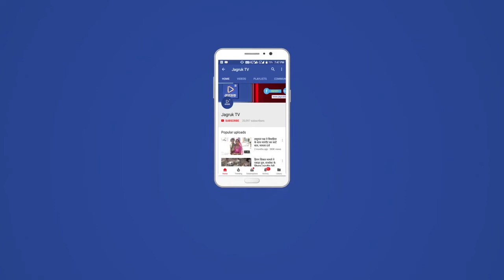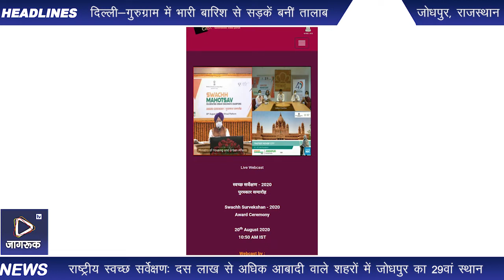Jagruk TV : जोधपुर फास्टेस्ट मूवर्स बिग सिटी का विजेता घोषित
राष्ट्रीय स्वच्छ सर्वेक्षण: दस लाख से अधिक आबादी वाले शहरों में जोधपुर का 29वां स्थान

जोधपुर। सूर्यनगरी ने स्वच्छता के मामले में लंबी छलांग लगाई है। दस लाख से अधिक आबादी वाले 47 शहरों में से जोधपुर ने 29वां स्थान हासिल किया है। गत वर्ष जोधपुर 243वें स्थान पर था। एक साथ 214 स्थान की छलांग लगाने पर जोधपुर को फास्टेस्ट मूवर्स बिग सिटी (10 से 40 लाख) की श्रेणी में विजेता घोषित किया गया है। जोधपुर का रेलवे स्टेशन भी पहले स्थान हासिल करने के बाद अब दूसरी पायदान पर है।

नगर निगम आयुक्त सुरेश कुमार ओला ने बताया कि स्वच्छ सर्वेक्षण 2016 में जोधपुर 57वें, वर्ष 2017 में 209, वर्ष 2018 में 188 व वर्ष 2019 में जोधपुर 243 वें स्थान पर था। इस बार आवास एवं शहरी मामलों के मंत्रालय 4,242 शहरों को सर्वे में शामिल किया। इसमें आबादी के अनुसार अलग-अलग श्रेणी बना दी गई। दस लाख से अधिक आबादी के 47 शहर के बीच होड़ लगी थी। इस श्रेणी में जोधपुर जयपुर से एक पायदान नीचे 29वें स्थान पर रहा। जोधपुर ऐसा शहर रहा जो अपनी रैंकिंग में शानदार बदलाव लेकर आया।

मंत्रालय का मानना है कि यह शहर काफी सुधार कर रहा है और इसमें सुधार की शानदार संभावना है। इस कारण इसे फास्टेस्ट मूवर्स बिग सिटी(10 से 40 लाख) की श्रेणी में विजेता घोषित किया गया।

बता दे कि शहरों में बेहतर स्वच्छता सुनिश्चित करने के लिए प्रोत्साहित करने की दिशा में कदम उठाते हुए आवास एवं शहरी मामलों के मंत्रालय ने पहली बार जनवरी 2016 में स्वच्छ सर्वेक्षण-2016 आयोजित किया था।

इसके अंतर्गत 73 शहरों की रैंकिंग की गई थी। इसके बाद जनवरी-फरवरी 2017 के दौरान स्वच्छ सर्वेक्षण-2017 कराया गया था जिसके तहत 434 शहरों की रैंकिंग की गई। सर्वेक्षण के तीसरे चरण अर्थात् स्वच्छ सर्वेक्षण-2018 का बड़े पैमाने पर आयोजन किया गया।

इसके तहत 4203 शहरों एवं कस्बों में सर्वेक्षण कराया गया जिसे 66 दिनों की रिकॉर्ड अवधि में पूरा किया गया। इसके साथ ही यह विश्व में अब तक का सबसे व्यापक स्वच्छता सर्वेक्षण बन गया है जिसके दायरे में लगभग 40 करोड़ लोग आते हैं। इसके बाद गत वर्ष भी इसी तर्ज पर चौथा सर्वे कराया गया।

Jagruk TV